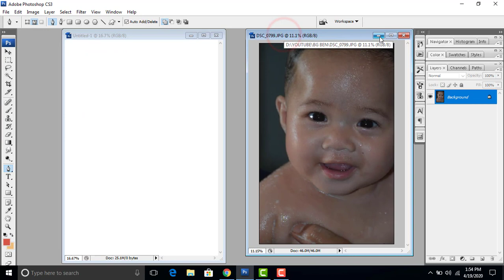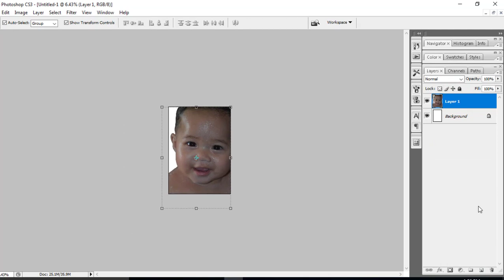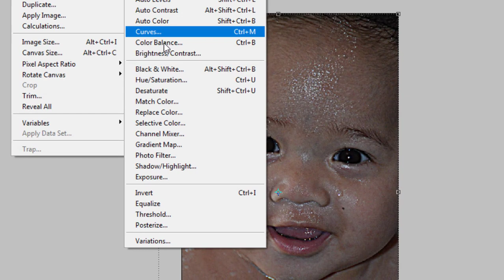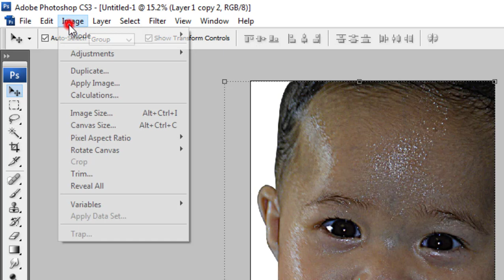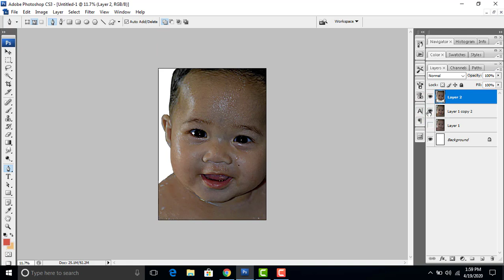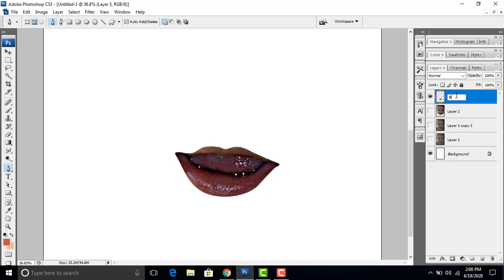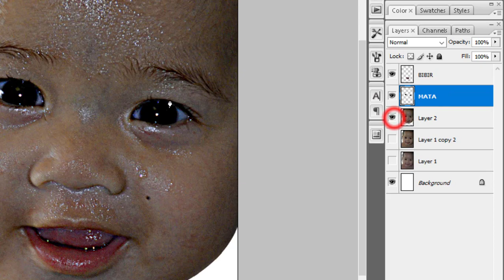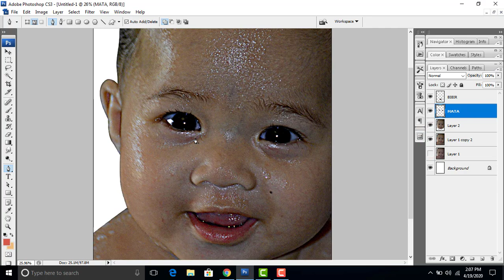Smudge Painting Photoshop Part 1 [Mikayla] || Lawan Penyebaran Covid-19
Video kali adalah Playlist Tutorial Smudge Painting Photoshop.
Nantikan Kelanjutan Proses Video Smudge Selanjutnya di Part 2.